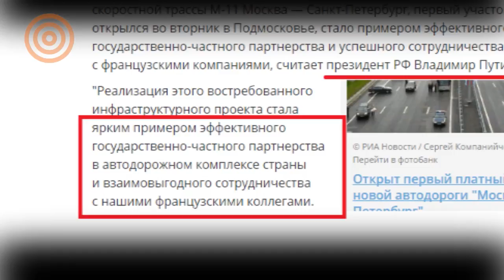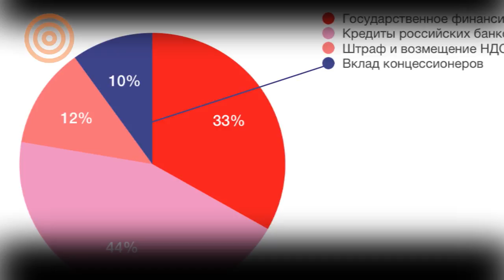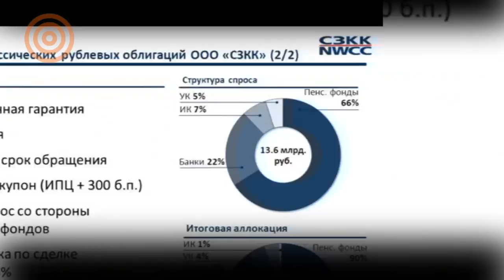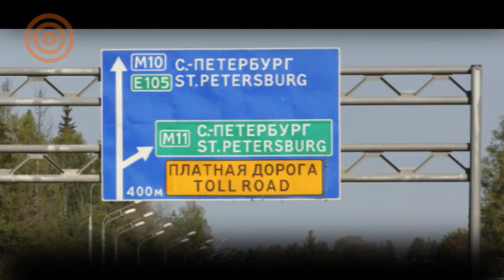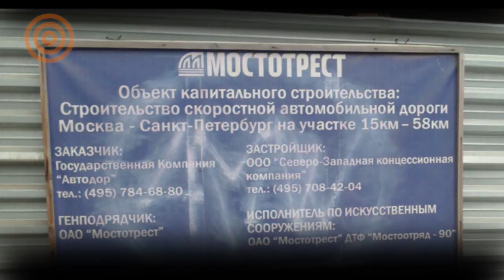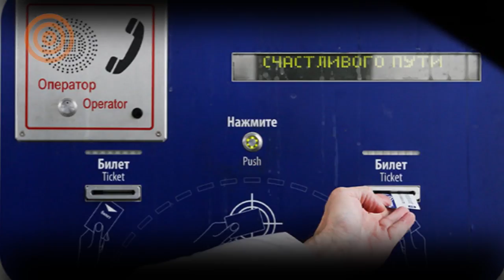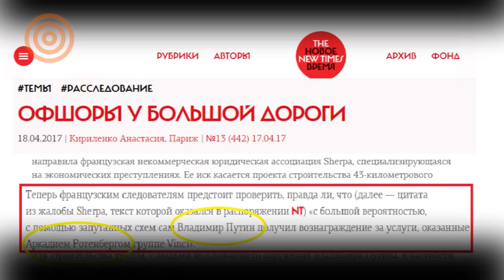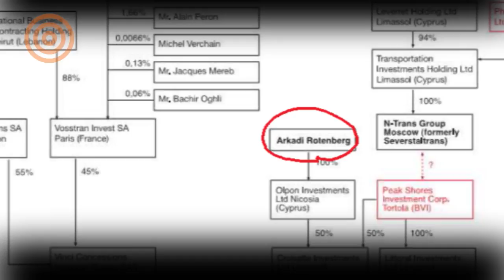Второе "Панамское дело" Кремля: Трасса М11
Итоги расследования защитников "Химкинского леса" и  проекта ACTIVATICA.ORG
Кто на самом деле оплатил строительство платной трассы М11 "Москва- Санкт-Петербург"?
Почему российские пенсионеры платят миллионерам?
В чём подозревают  президента Путина и его окружение во Франции?
О всех подробностях второго "Панамского Дела Кремля" - в выпуске №9 Дайджеста.